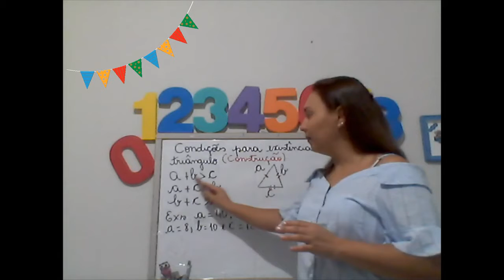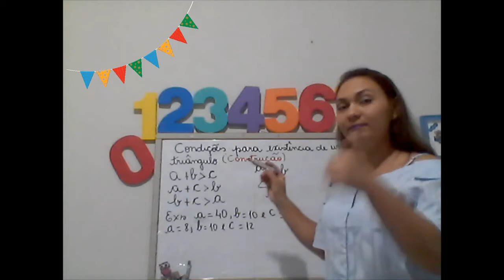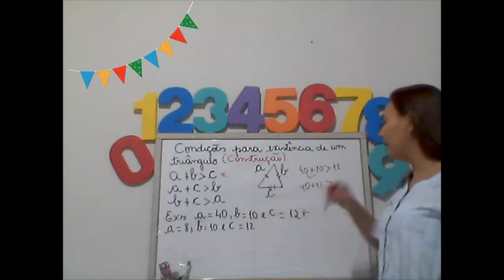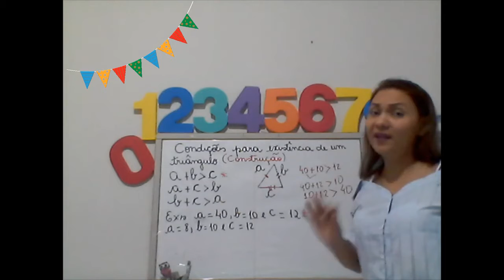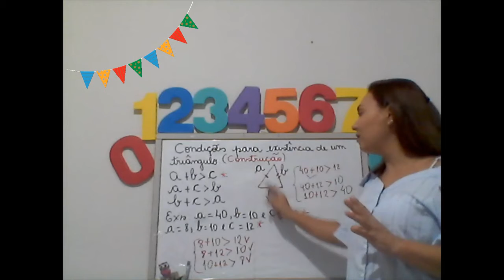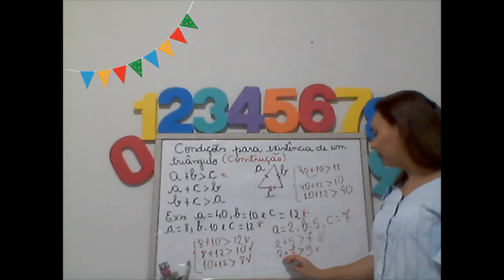GEOMETRIA - CÍCIERA - 7° ANO - CONDIÇÃO DE EXISTÊNCIA DE UM TRIÂNGULO 18 DE JUNHO